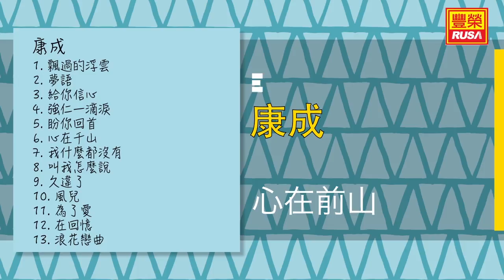康成 - 心在千山 - [Original Music Audio]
今天豐榮推出《康成 第四集》裡的好歌。